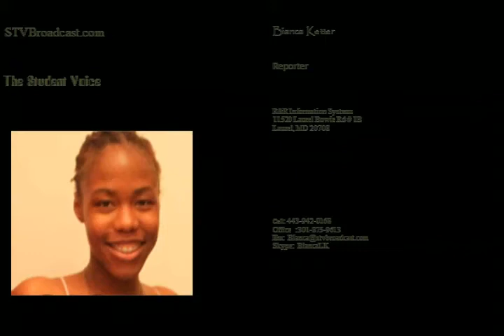Pastor Peterson 2012-02-21.mov